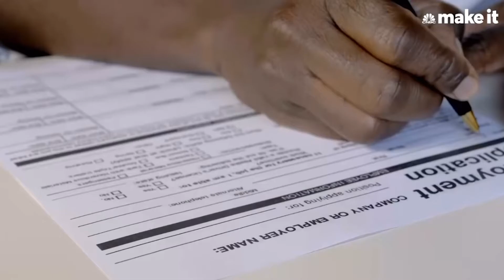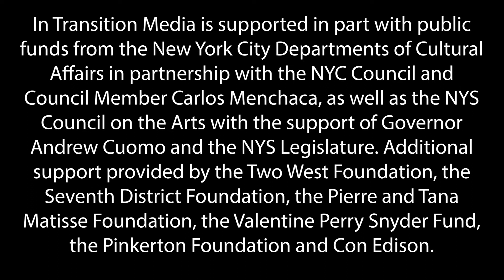In Transition Media: Parents During Quarantine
In Transition Media is supported in part with public funds from the New York City Departments of Cultural Affairs in partnership with the NYC Council and Council Member Carlos Menchaca, as well as the NYS Council on the Arts with the support of Governor Andrew Cuomo and the NYS Legislature. Additional support provided by the Two West Foundation, the Seventh District Foundation, the Pierre and Tana Matisse Foundation, the Valentine Perry Snyder Fund, the Pinkerton Foundation and Con Edison.